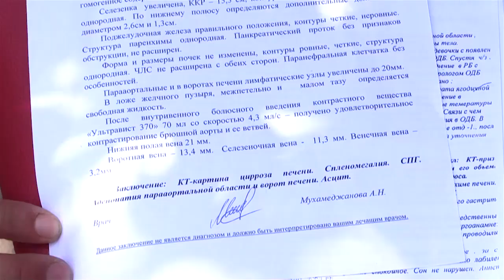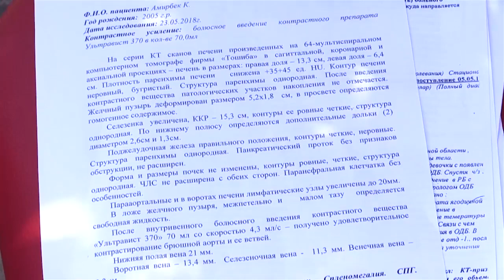Ауыр дертке шалдыққан 13 жасар қызға жергілікті дәрігерлер көмектеспеген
Тіпті облыстан келген арнайы комиссяда ақ халаттылардың сөзін сөйлеп науқастың әкесін кінәлапты. Медеу Әлқуаттың айтуына қарағанда Түркістан облысының денсаулық сақтау басқармасы министрліктің өкілдерінде жолықтырмаған. Ақыр соңында ауруы асқынған қызын Алматыға өз қаржысымен алып кетіпті.